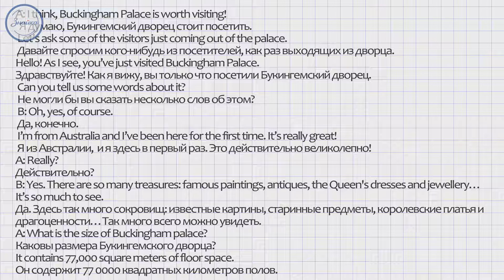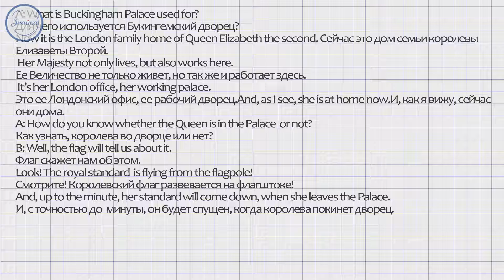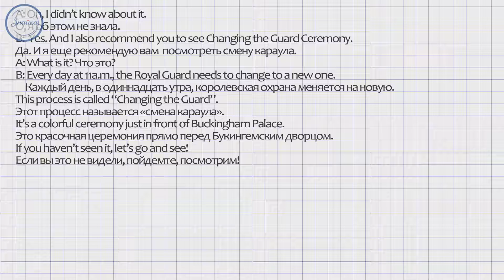Английский язык 5 класс. Buckingham Palace. Букингемский дворец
Букингемский дворец
Дается подробное описание Букингемского дворца, его краткая история, символика и ценность для Великобритании. Предлагается заострить внимание на новых словах и выражениях. Для закрепления приводится довольно обширный диалог, в котором используется новая лексика и даются ответы на весьма распространенные вопросы, которые могли бы задать учащиеся.